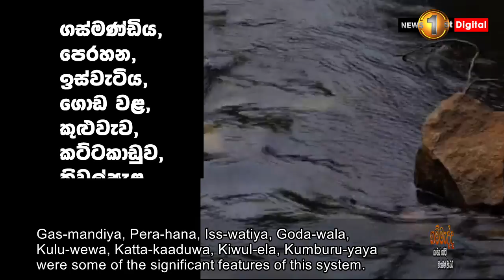Episode 2: වැව ගැන ඔබ දන්නේ මොනවා ද ? - Re-igniting our great hydraulic heritage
වැව ගැන ඔබ නොදත් කරුණු...

වැවයි දාගැබයි ගමයි පන්සලයි
අතීත ශ්‍රී විභූතිය සමගින් රට ස්වයං පෝෂිත කිරීමට එක්වෙමු.

Wewa - Are we going to turn a blind eye, while it gets destroyed.

It has been confirmed that Wewa is an endemic creation of Sri Lanka.

This is reaffirmed by the fact that there is no specific word to describe this creation in the English language. Although words like Tank and Lake are used to describe this creation in English, Tank means a container for storing water while a Lake would simply mean a pond.

This proves that the West was not aware of this magnificent creation - Wewa.

Moreover, while in the rest of the world, civilizations were established near river valleys, we are the only nation where civilizations were established surrounding Wewa.

It is disheartening to realize that this significant and endemic creation which clearly showcased our very own heritage and sophisticated technology of our ancestors, has now been forgotten and destroyed.

We at News 1st in collaboration with the University of Peradeniya are ready to go on a quest in search of what caused the destruction of Wewa.

Re-igniting our great hydraulic heritage

Facts you didn't know about Tanks...

Although we are citizens of a country that is well renowned worldwide, for its rich ancient irrigation system and the greatest hydraulic civilization, what do we know about Tanks?

 Are tanks only vast areas that collected water?

There are two questions that we must ask as Sri Lankans,

It is true that a tank was a structure constructed by ancient civilizations to collect and store water. But, there was also an environmental system that was connected with the designing of Tanks and Reservoirs.

Gas-mandiya, Pera-hana, Iss-watiya, Goda-wala, Kulu-wewa, Katta-kaaduwa, Kiwul-ela, Kumburu-yaya were some of the significant features of this system.

Each feature was included in this system, for a special purpose.

Our ancestors had an amazing technological knowledge to design this environmental system in a manner that it made the villages self-sufficient, healthy, protected from wild animal attacks and helped minimize the Human - Animal conflict.